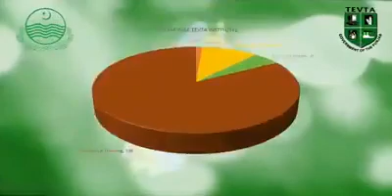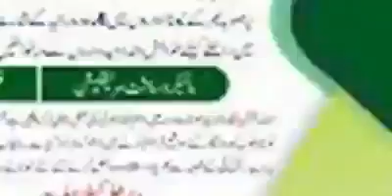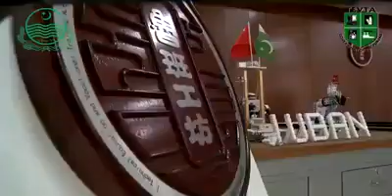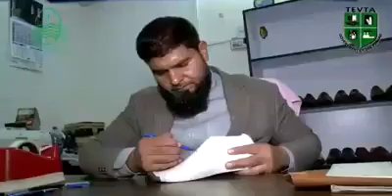TEVTA PUNJAB ADMISSION CAMPAIGN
TEVTA PUNJAB IS WORKING FOR THE DEVELOPMENT OF TEVT SECTOR AND CREATING TECHNICAL MANPOWER FOR THE TRAINEES OF PUNJAB AND ADMISSION ARE CONTINUE IN THIS REGARD AND AGE LIMIT IS 45 NOW, AS IT WAS 27 YEARS PREVIOUSLY SO GET AND GRAND THE ADMISSION AND SECURE YOUR JOB IN FUTURE